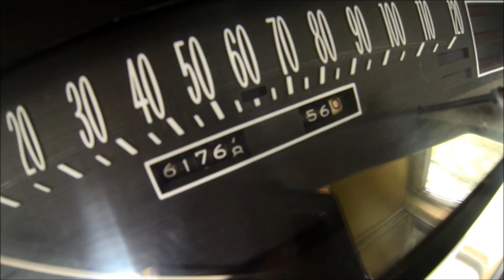1971 Cadillac Hearse, Limousine Series, Superior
1971 Cadillac Hearse still in service today.
61K original miles,
472 CI big block
Limousine Series
Built by Superior